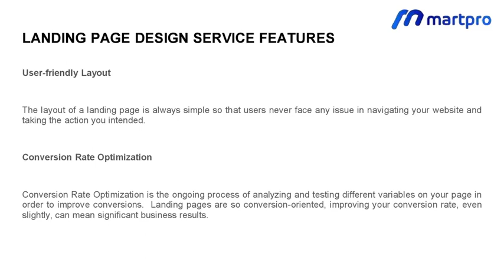Best Landing Page Design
MartPro provides the best landing page design and development service. A landing page can help you generate more leads and sales.